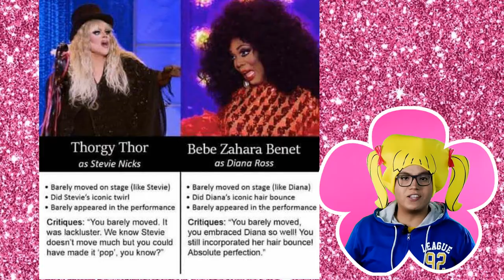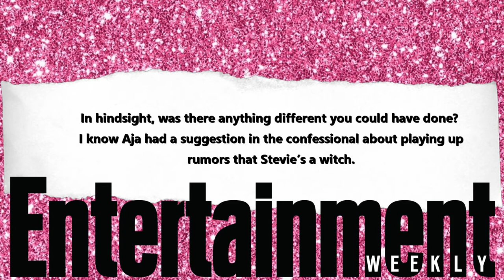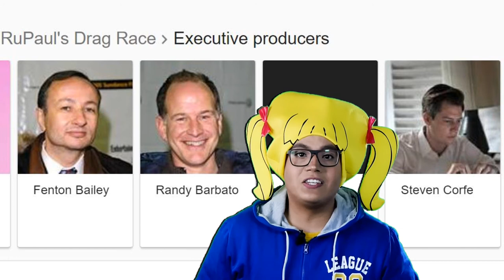Track Record | The Bitchelor